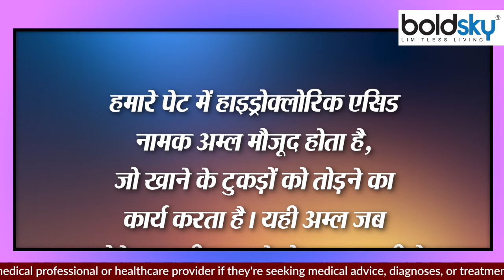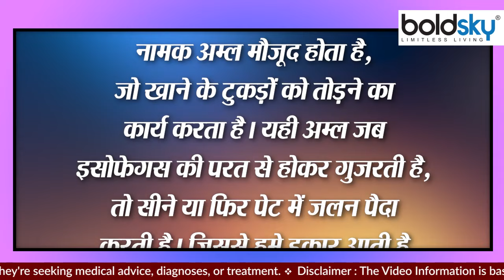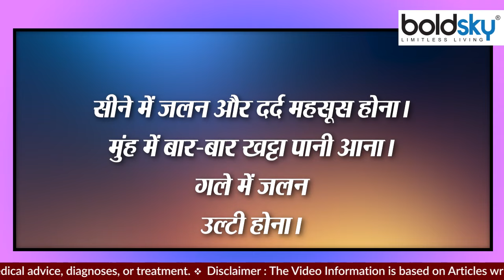मुंह में बार-बार खट्टा पानी आने के कारण । मुंह में बार-बार खट्टा पानी क्यों आता है । Boldsky *Health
आप परेशान रहते हैं। घड़ी-घड़ी पेट पकड़ लेते हैं, बेचैन रहते हैं, गले में जलन होती है, खाना खाने का मन नहीं करता। और बार बार मुंह में खट्टा पानी आता है । अगर आप में ये लक्षण हैं तो आपको हाइपर एसिडिटी  है,आज इस वीडियो में बताएंगे मुंह बार-बार खट्टा पानी आने का क्या कारण है ।

You remain troubled. From time to time they grab the stomach, remain restless, there is a burning sensation in the throat, they do not feel like eating food. And again and again there is sour water in the mouth. If you have these symptoms then you have hyper acidity, today in this video I will tell you what is the reason behind frequent sour water in your mouth.